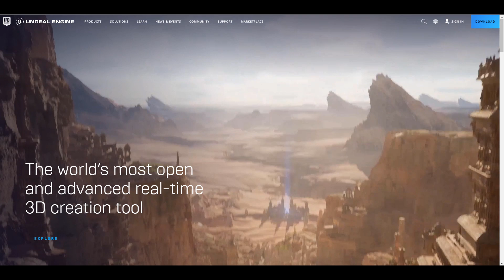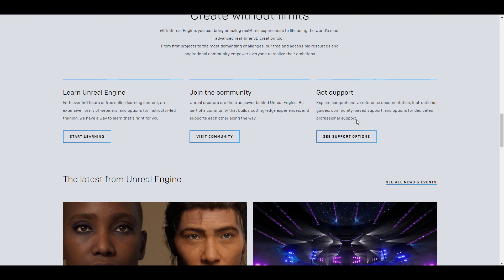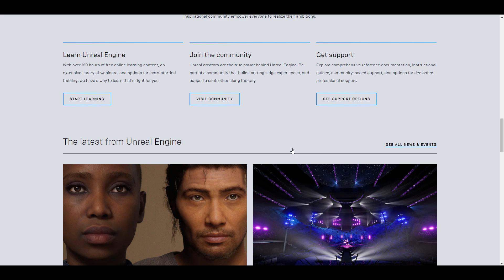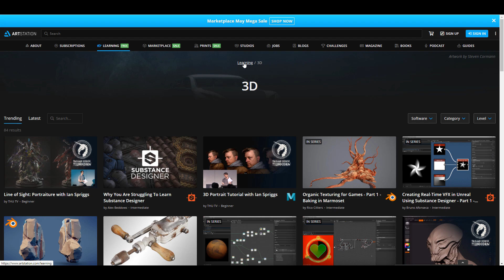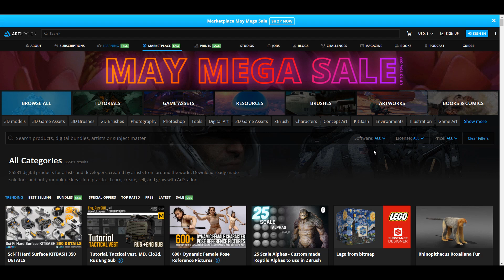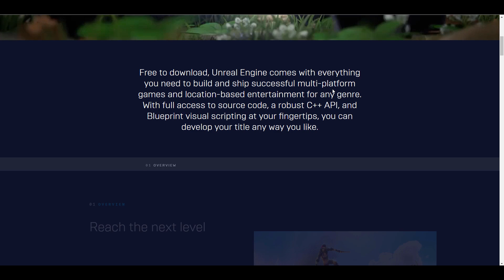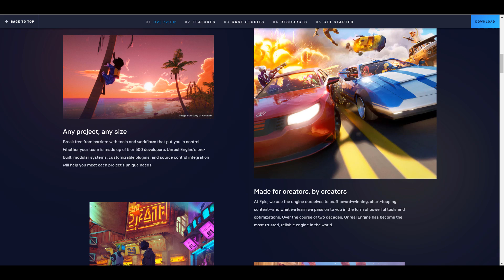Unreal Engine 5 - Dev. Showcase & Updates.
Unreal Engine 5 is coming with some awesome and breathtaking features and these are what we all have been waiting for and the devs. are promising some showcase for features and future tools.

00:00 Intro.
00:22 Website Update
01:30 Developers Showcase Premiere.
02:35 Free Courses by Categories.
03:11 Marketplace MegaSale %
04:43 Final Words